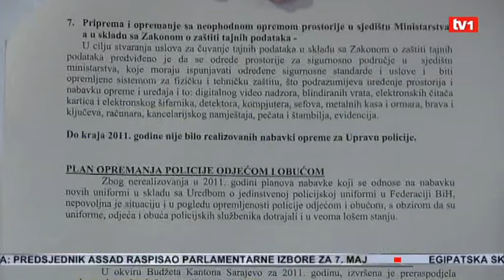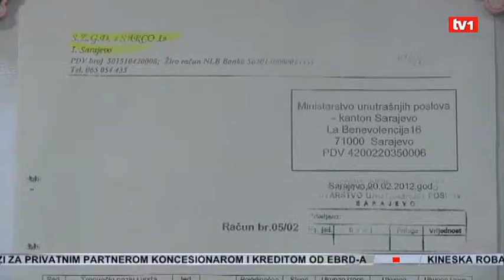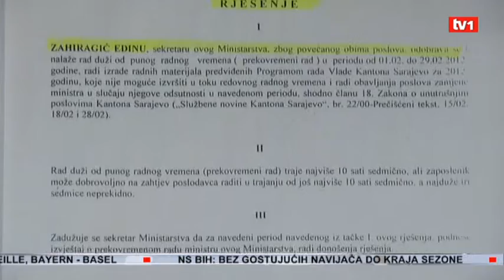Budimlićev budžet Dnevnik TV1 13 03 2012